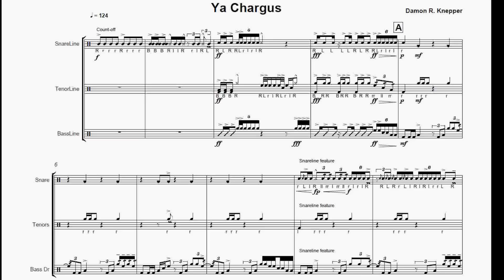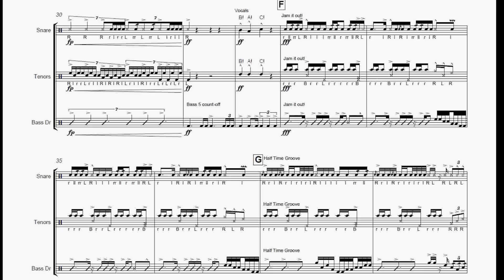Ya Chargus | A Marching Drumline Cadence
Ya Chargus is a corps level cadence written for the 2011 "Best American Cadence" competition by Mapex and The Boston Crusader Drum & Bugle Corps.